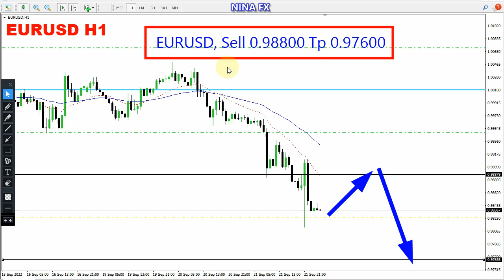EUR USD Daily Analysis for September 22, 2022 by Nina Fx